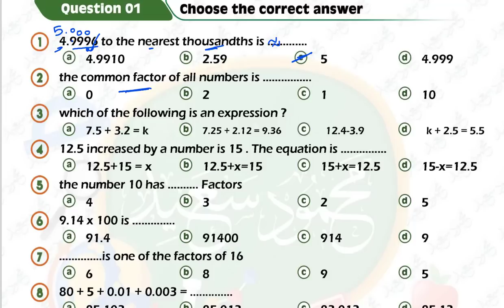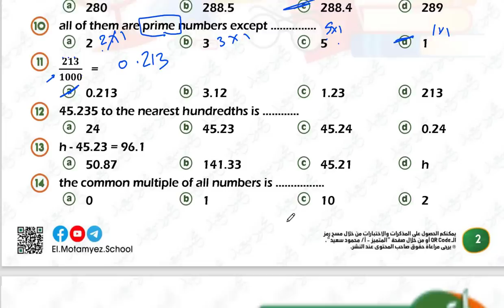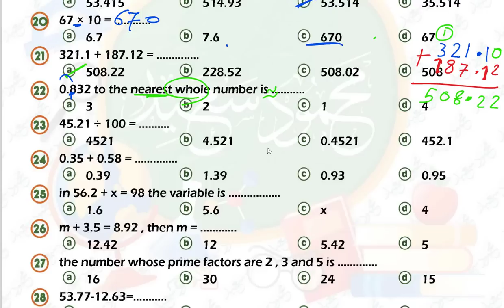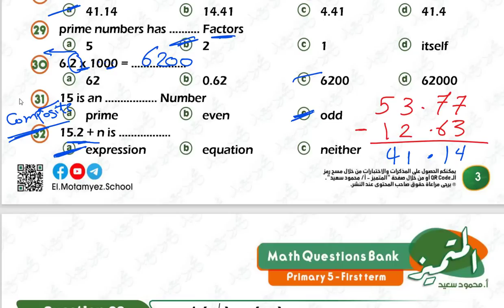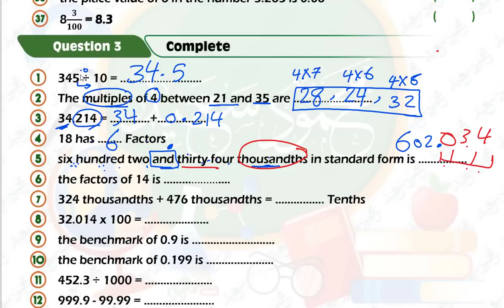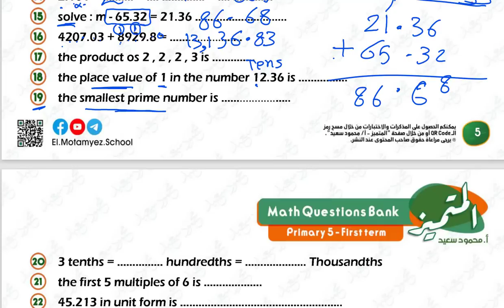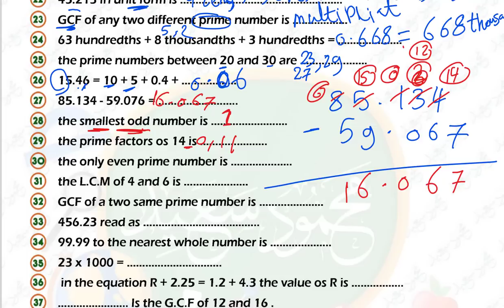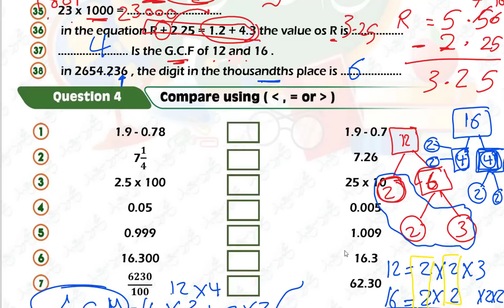مراجعة ماث خامسة ابتدائي مراجعة المتميز لن يخرج منها الامتحان امتحان شهر اكتوبر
مراجعة المتميز ماث حل اسئلة المتميز ماث مراجعة ماث خامسة ابتدائى امتحان شهر اكتوبر